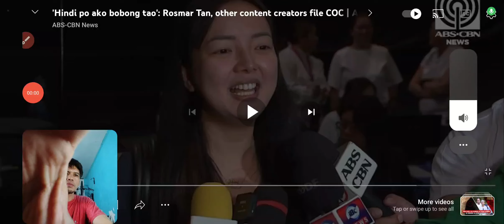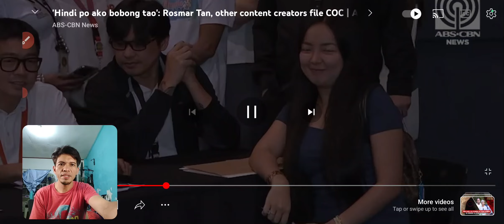ROSMAR AT DIWATA KANDIDATOYS | WALANG ALAM SA PULITIKA PERO TATAKBO!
Laging natin alalahanin. tayo ang babalikan ng problema kung maling kandidato ang maihalal